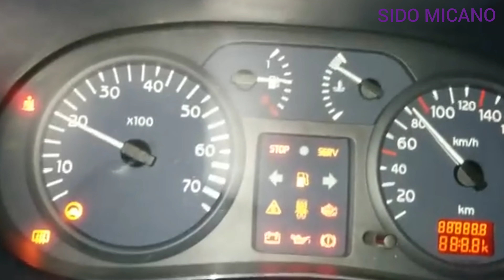Effacer les défauts manuellement Renault Clio 2[ manière magique ]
opération magnifique 👍💯
effacer tous les voyants dans le tableau de bord